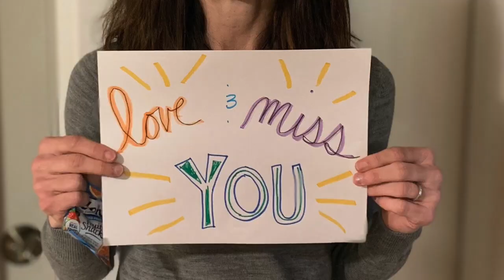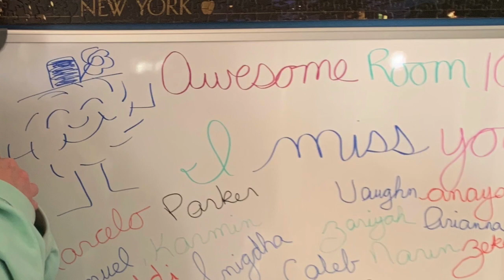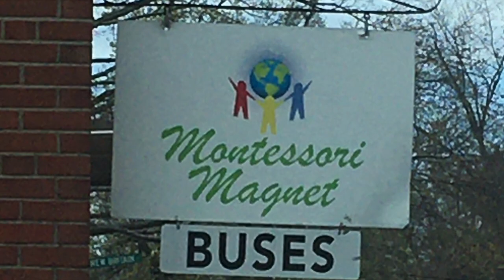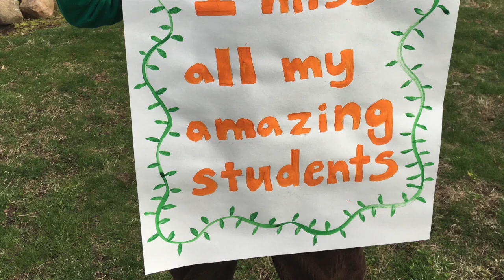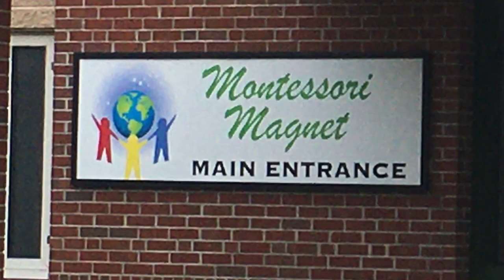Montessori Magnet at Batchelder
To all our students and their families during this challening time. we just wanted you to know we are thinking about each one of you!